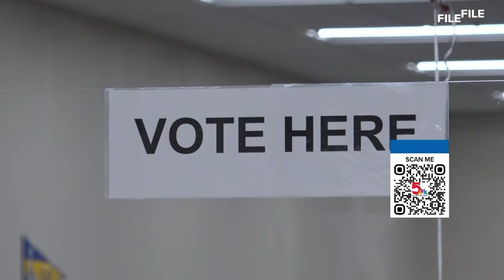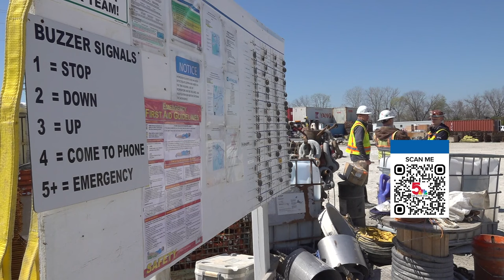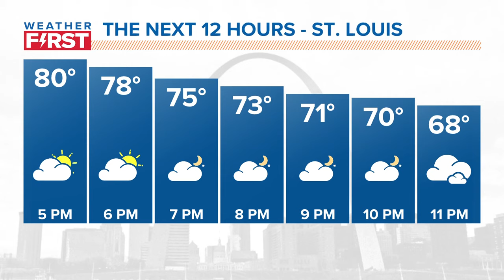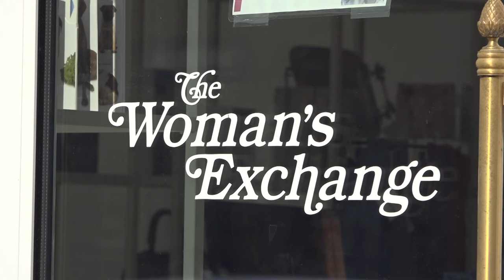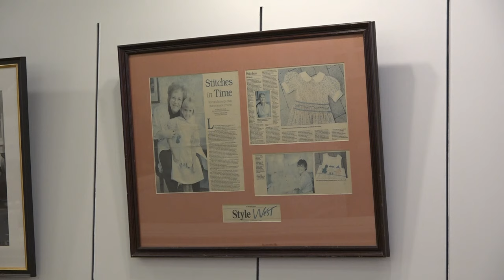St. Louis news | March 31 | 5 p.m. update | Crews battle massive industrial fire in Carlinville